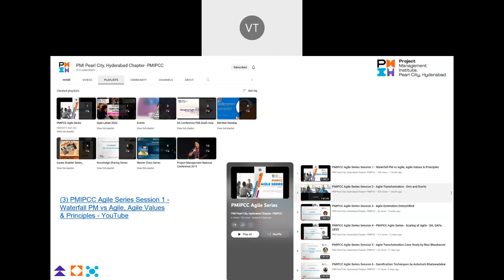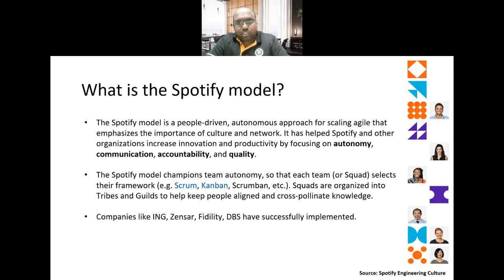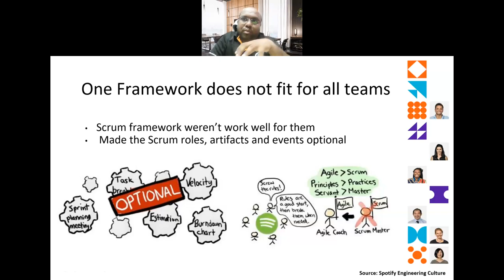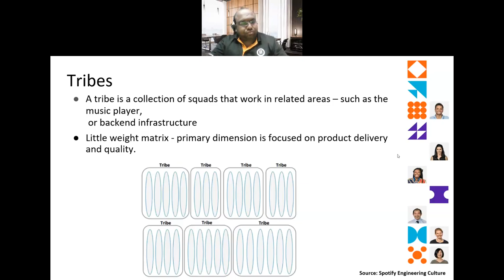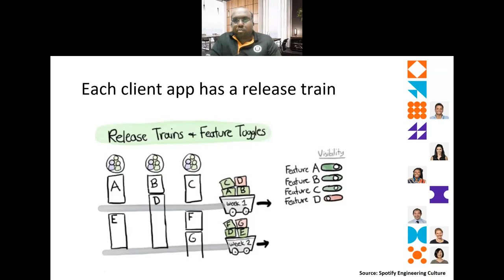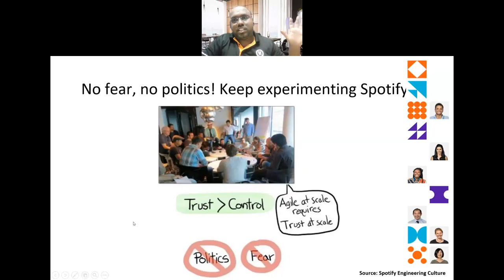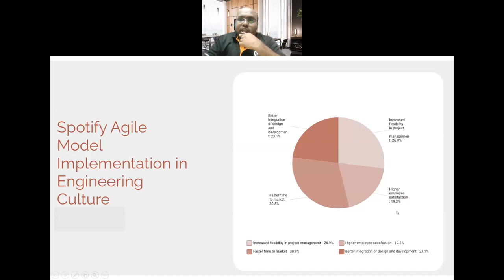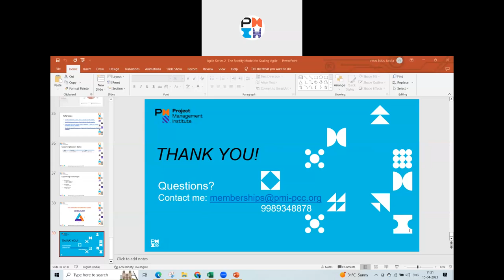PMIPCC Agile Series 2 Session 1 - The Spotify Model for Scaling Agile by Vinay Babu Tarala